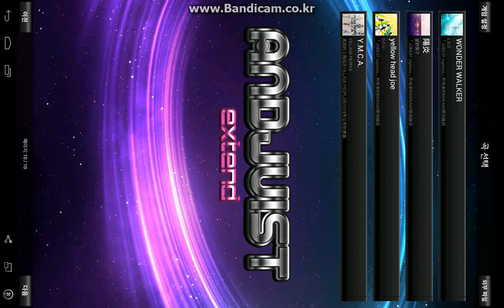[블루스택] andjuist 플레이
에반스 2번째 플레이는 동생입니다.